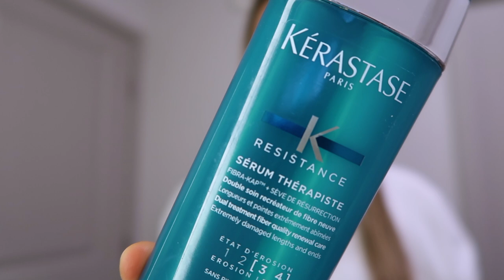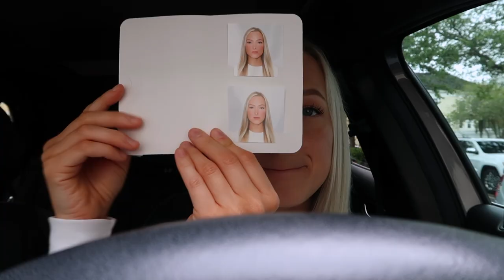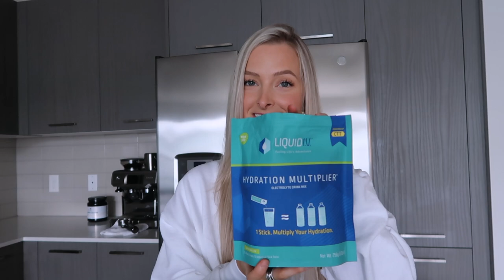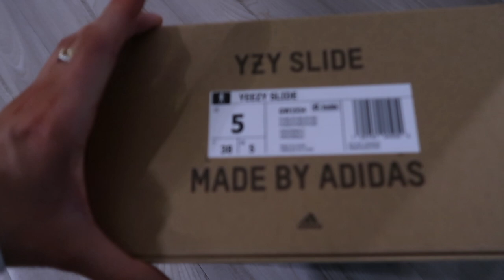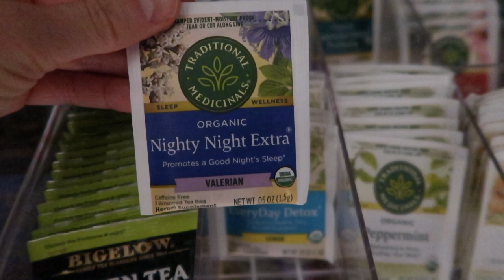VLOG: I've been going through some things+dry hair must haves+celebrations+cute coffee shops+more!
Code: Laurcolvin

ITEMS MENTIONED:
eva nye leave in conditioner
kerastase hair serum
nike dunks
white/black socks
White Yeti
Glass Straws
White crewneck
Yeezy Slides
Lululemon leggings
Alo Yoga crop
Lululemon biker shorts
Balibody 1 hr express
Dry shampoo

frequently asked:
Self Tanner I use: